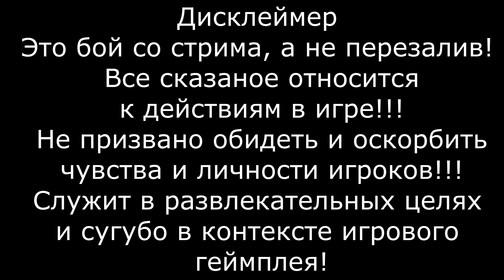⚓Линкор Hood - 7 одним ударом.....за 20 минут.... // Бой со стрима!